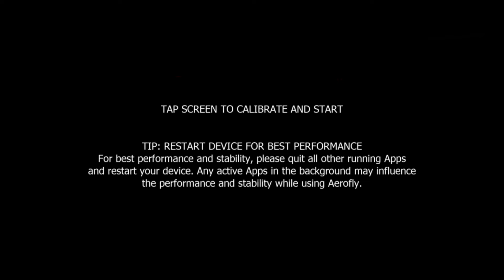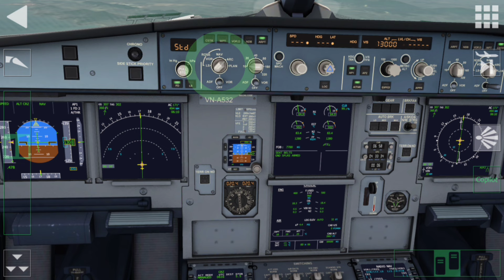Aerofly Fs Global 01.03.01.04 (A321-200 )HAN/SGN-VVNB-VVTS (Unlock FULL Aircaft)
- A321 airliner available as optional In-App purchase ( included in Bunde in case you have this already )
- Gliders ASK-21 and Antares available as optional In-App purchase ( included in Bunde in case you have this already )
- Glider tow and glider winch features to take-off with gliders
- Numerous new liveries for B777 and Q400 and various other aircraft